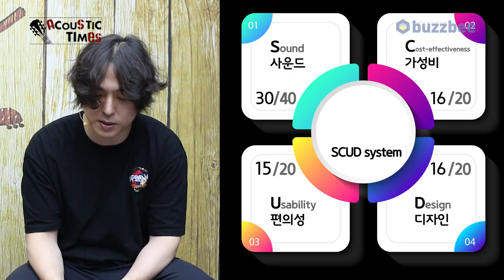[AcousticTimes 1296회] Eastman 어쿠스틱기타 E10OOSS/v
5:43 스펙(Spec)
7:00 사운드 테스트(Sound test)
10:49  시연
12:45 한줄평
13:43 SCUD 점수